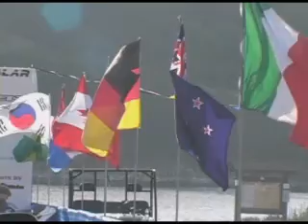2006 Scott Tinley's Adventures - Professional Elite On-Road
Official video from the 2006 Scott Tinley's Adventures in San Luis Obispo, California. Clip features information on the Professional Elite On-Road Event.